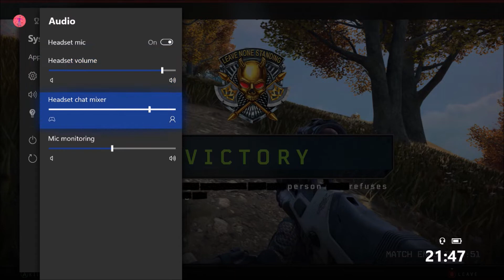Squads Blackout Win!!